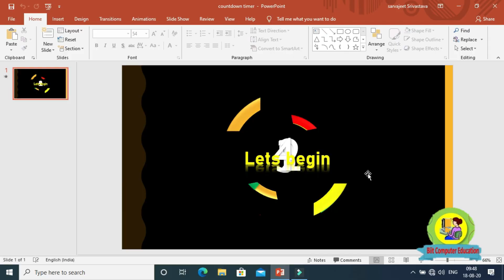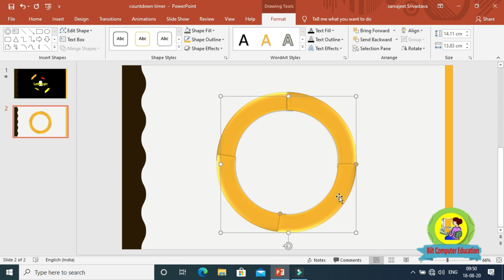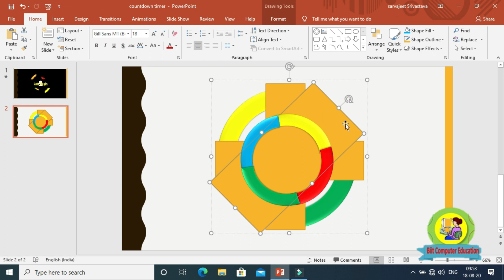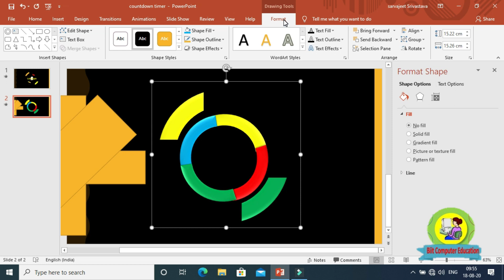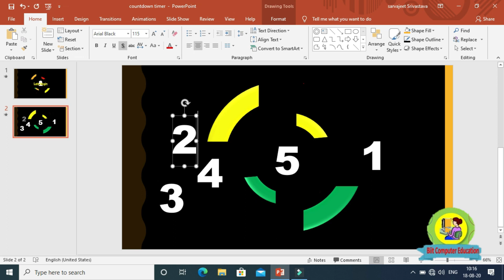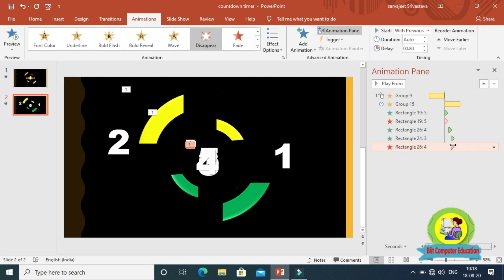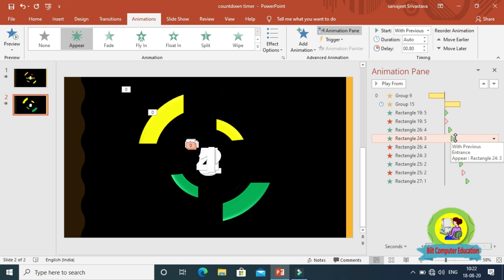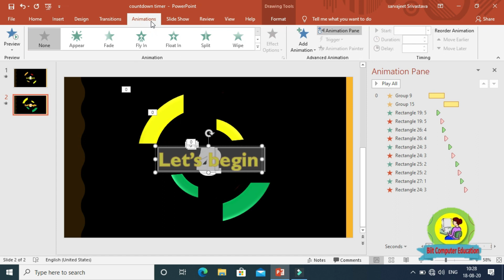👉✅PowerPoint में Countdown Timer kaise Banaye? how to create count down timer in powerpoint👈🔥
is video ke madhyam se hamne step by step powerpoint me countdown Timer animation kaise banaye, iske bare me poora  tutorial hai please video ko poora dekhe or apne dosto ke sath share karen.

ccc ya olevel ya computer sambandhi content ko read krne ke liye pr click kre
Samsung Galaxy M42 5G (Prism Dot Gray, 6GB RAM, 128GB Storage)
Redmi 9 (Sporty Orange, 4GB RAM, 64GB Storage) | 5000 mAh| 2.3GHz Mediatek Helio G35 Octa core Processor
Redmi 9 (Sporty Orange, 4GB RAM, 128GB Storage) | 5000 mAh| 2.3GHz Mediatek Helio G35 Octa core Processor
Lenovo Ideapad S145 Intel Core i5 10th Gen 15.6 inch (39.62 cms) FHD Thin and Light Laptop (8GB/1TB/Windows 10/Grey/1.85Kg), 81W800FLIN
Lenovo Yoga Smart Tablet with The Google Assistant 25.65 cm (10.1 inch, 4GB, 64GB, WiFi + 4G LTE), Iron Grey
Lenovo Ideapad S145 AMD RYZEN 3 3200U 15.6-inch (39.62 cms) FHD Laptop (4GB/1TB/Windows 10/Office 2019/Grey/1.85Kg),81UT001CIN
Lenovo IdeaPad Slim 3 Intel Celeron N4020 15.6" (39.62cms) HD Thin and Light Laptop (4GB/256GB SSD/Windows 10/Platinum Grey/1.7Kg), 81WQ003LIN
Lenovo Ideapad Slim 3 10th Gen Intel Core i5 15.6" (39.62cms) FHD Thin and Light Laptop (8GB/1TB/Windows 10/MS Office/Grey/1.85Kg), 81WE004WIN

Logitech H110 Wired headset, Stereo Headphones with noise-cancelling Microphone,3.5-mm Dual Audio Jack, PC/Mac/Laptop- Grey
Uhuru UM-SF777 USB Condenser Gaming Microphone, Computer Mic Kit for Recording Podcasting with Tripod Stand and Pop Filter (Black)
In this video we create a Countdown Timer Tutorials in PowerPoint. Watch The full Tutorial And Learn Some Interesting Option In PowerPoint In Hindi.
if You Like this video Then Please share Your Friends And Student Who Have Some Creative Idea In PowerPoint.
PowerPoint presentation
CountDown Timer
CountDown timer In Hindi

Countdown timer In Powerpoint
How To Make countdown timer in powerpoint
countdown timer kaise banaye in hindi

counting animation kaise banaye in hindi

PowerPoint me count down animation kaise banaye in hindi

powerpoint hindi me kaise seekhe

PowerPoint biit computer education
powerpoint design
tutorial power point

| PowerPoint Presentation

| PowerPoint Animation

boya mice

for purchase best budget laptop-

Lenovo Ideapad Slim 3i 10th Gen Intel Core i3 14 inch FHD Thin and Light Laptop (8GB/256GB/Windows 10/MS Office/Grey/1.6Kg), 81WD0045IN
for best voice recorded youtube mic
best budget music system-
F&D F-203G 2.1 Channel Multimedia Speakers System (Black)
Zebronics BT4440RUCF 4.1 Channel Multimedia Speakers
Sony SA-D40 4.1 Channel Multimedia Speaker System with Bluetooth (Black)
Philips MMS8085B/94 2.1 Channel Convertible Multimedia Speaker System